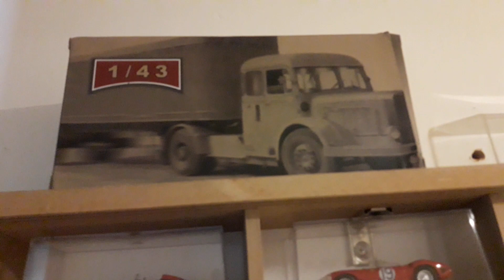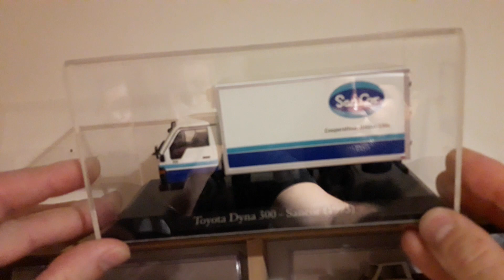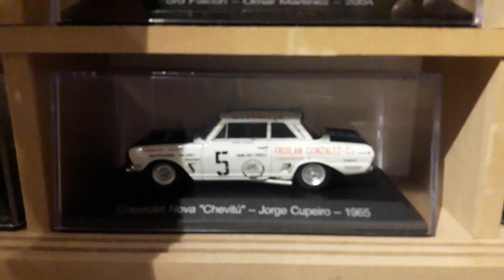Coleccionistas chéveres argentinos #9 Coleccionista: Dario Dick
Coleccionista: Dario Dick